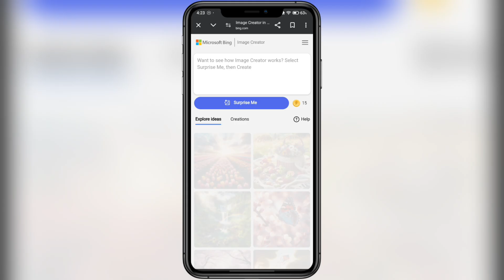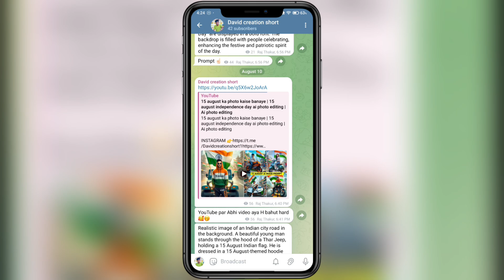Lord Shree Krishna Ke Saat Ai Photo Editing | Krishna Janmasthami Ai Photo Editing | Bing Ai Image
► Important Notice📢

☝🏻PROMPT LINK IN TELEGRAM☝🏻